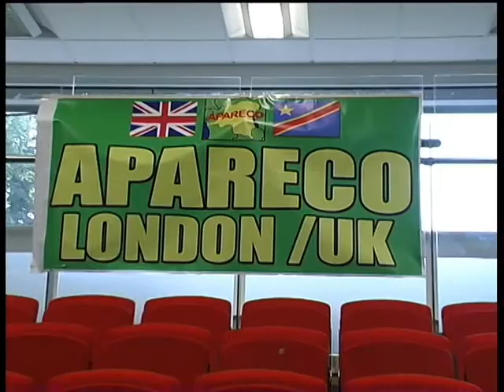APARECO NEWCASTLE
MOBILISATION